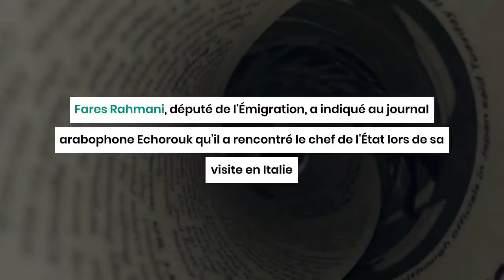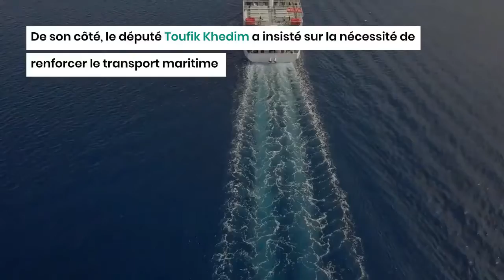Louer des bateaux pour transporter les Algériens de France ?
La dernière hausse du nombre de dessertes maritimes entre la France et l'Algérie ne répond visiblement pas à la forte demande des clients de la compagnie Algérie Ferries.